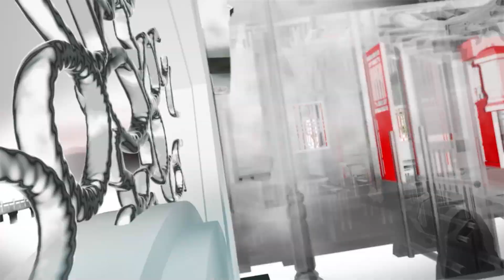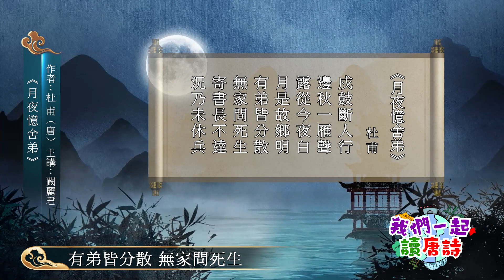闞麗君主講：杜甫《月夜憶舍弟》普通話｜唐詩線上課程「傳承・詩詞伴我行」（2023-11-16）